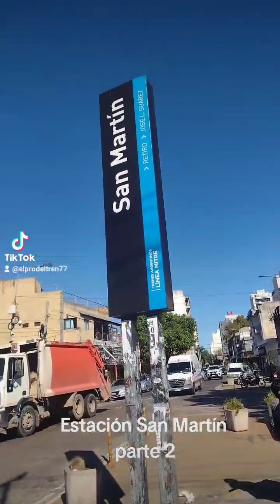ESTACIÓN SAN MARTÍN 🙌 PARTE 2